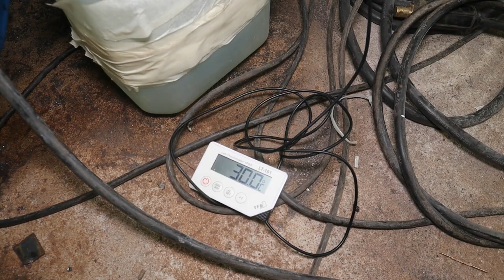Unique TIG torch cooler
Some maintenance on the digger's grabble and the TIG torch cooler. The wp20 TIG torch uses a simple yet effective water cooler, I'll show you.